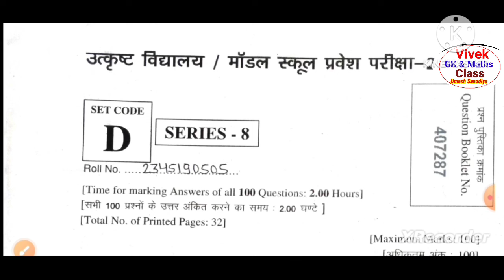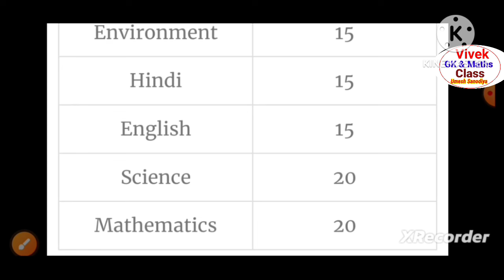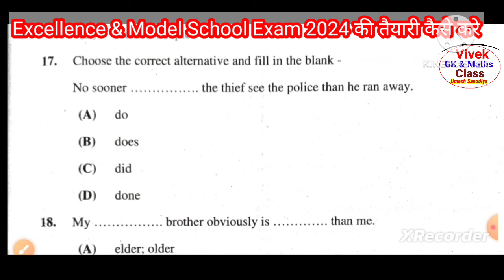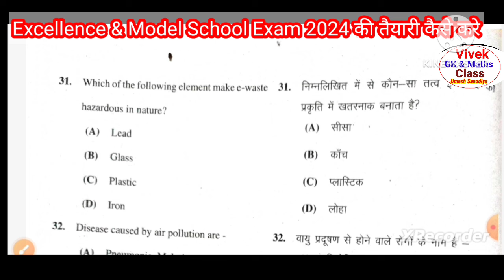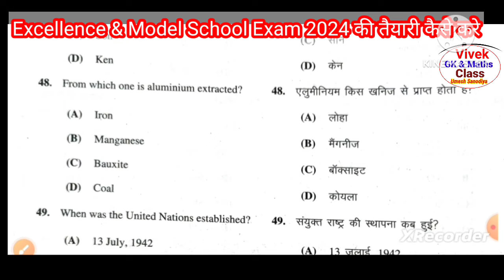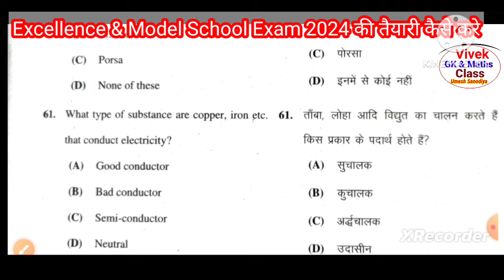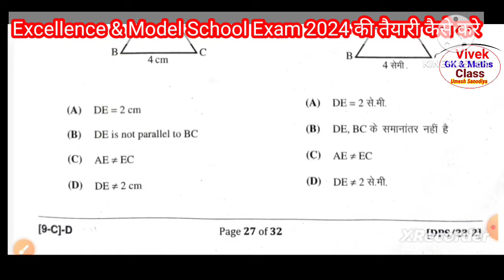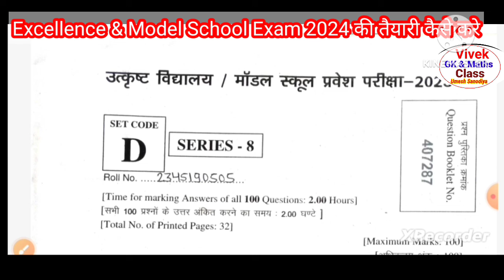Excellence & Modal School Exam 2024 Prepration |उत्कृष्ट & मॉडल स्कूल परीक्षा 2024 तैयारी कैसे करे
Excellence School & Modal School Exam 2024 Prepration | उत्कृष्ट & मॉडल स्कूल परीक्षा 2024 की तैयारी कैसे करे

Excellence School Exam 2024
Modal School Exam 2024
Excellence & Modal School Exam 2023
MP SOE Exam 2024
MP SOM Exam 2024